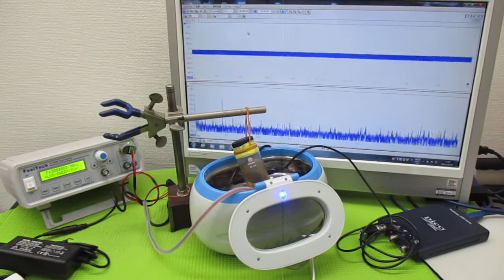オリジナル製品：超音波発振プローブを利用した超音波制御技術 ultrasonic-labo